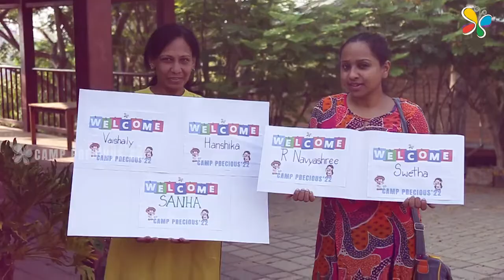Camp Precious 2022 (1st Camp, April 25th & 26th )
Few footages from the first camp which was conducted on the 25th and 26th April 2022, of Camp Precious 2022.